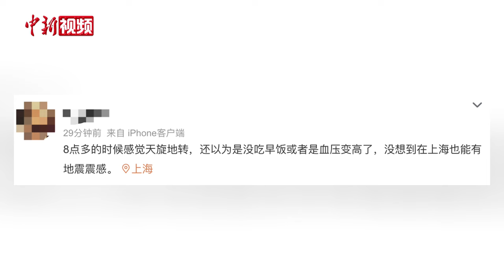台湾花莲海域发生地震 沪浙多地震感明显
4月3日7时58分在台湾花莲县海域发生7.3级地震，震源深度12公里，震中位于北纬23.81度，东经121.74度，距台湾岛约14公里。地震发生后，上海、浙江多地民众纷纷反映感受到明显的震感，不少人家中的吊灯摇晃、鱼缸里面的水晃动。（范宇斌 杨海燕）